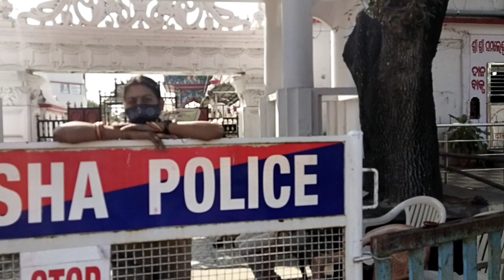January 3, 2021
salaries Mandir